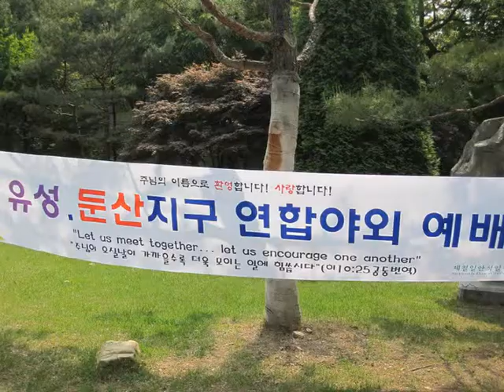둔산지구연합야외예배 둔산학원교회